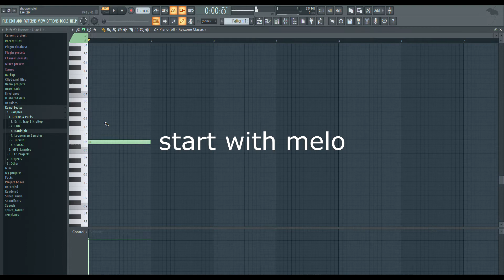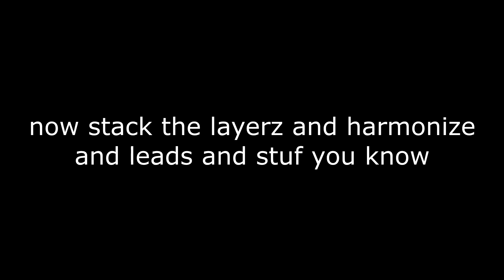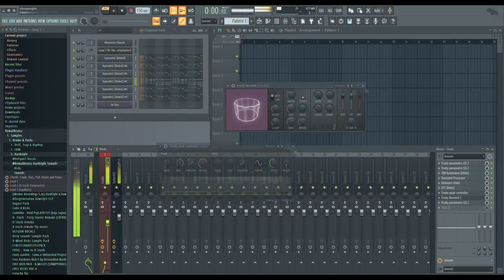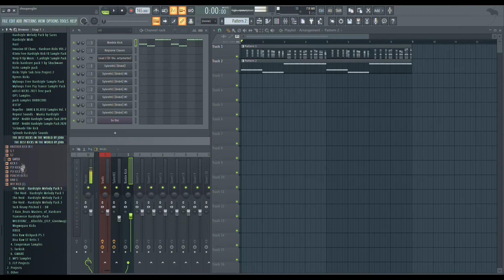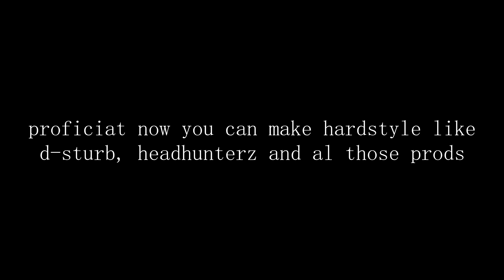HOW TO MAKE HARDSTYLE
💰 Hit me up for (Custom) Beats and Ghost-Productions

Plugins you need for the FLP:

- Nimble Kick
- Keyzone Classic (you can use FL Keys too)
- Sylenth1

- The Glue
- TDR Kotelnikov
- FabFilter Pro-Q 3 (you can use Parametric EQ 2 too)
- Ozone 9 Maximizer
- Ozone 9 Dynamic EQ
- OTT
- Kickstart (you can use Gross Beat too)